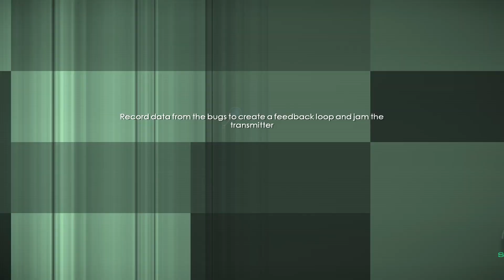James Bond 007 : Blood Stone | Campaign Walk-through HD No Commentary Gameplay EP : 6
James Bond 007: Blood Stone is a 2010 third-person shooter video game, developed by Bizarre Creations and published by Activision for Microsoft Windows, Nintendo DS, PlayStation 3 and Xbox 360.